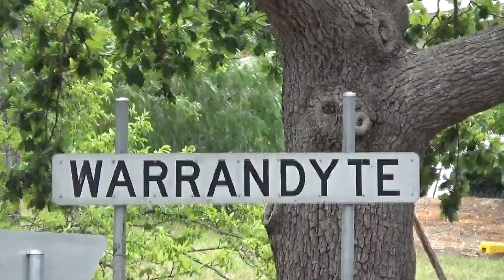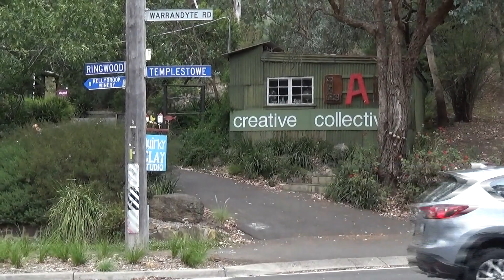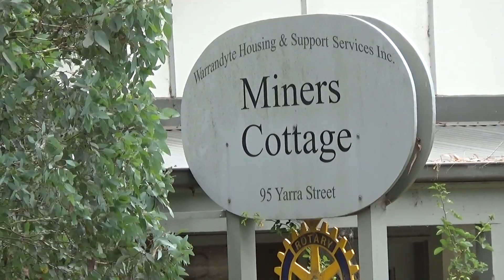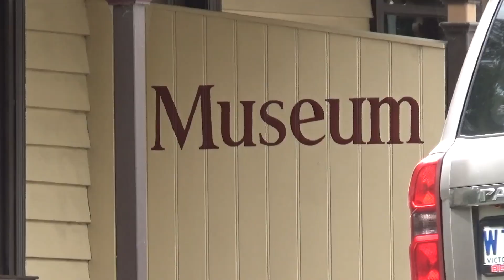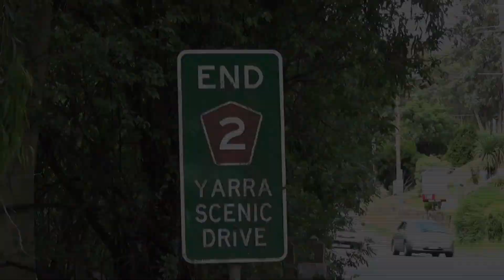Warrandyte, Victoria Australia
Australia Day 2015
This was an old gold prospecting and mining town East of Melbourne on the banks of the Yarra-Yarra River.